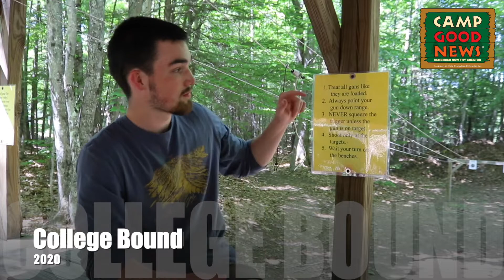Chapel with Pastor Chris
Pastor Chris Viera from shares about casting our cares upon Jesus because He cares for us.